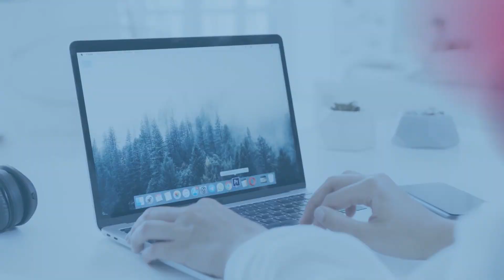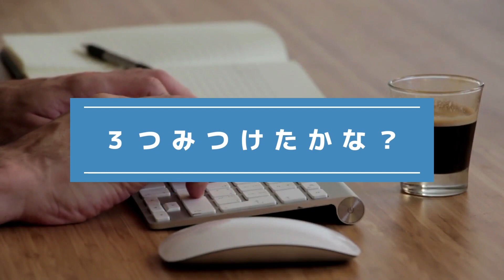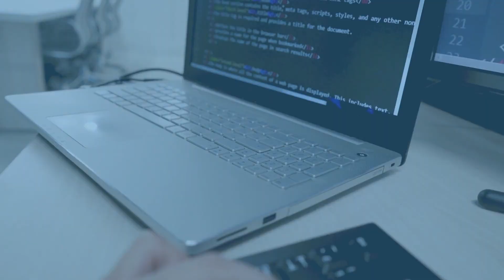『写真で間違いさがし』の脳トレ！ #260 「札幌大通公園」「斑点のクラゲ」「阿弥陀岳雪化粧」【高難易度】｜Find the difference game in photos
▼目次▼
00:00　オープニング_Opening
00:17　問題①：「札幌大通公園_Sapporo Odori Park」
01:54　問題①の答え_answer
02:17　問題②：「斑点のクラゲ_Spotted jellyfish」
03:55　問題②の答え_answer
04:18　問題③：「阿弥陀岳雪化粧_Amida-dake covered with snow」
05:56　問題③の答え_answer
06:16　エンディング_ending